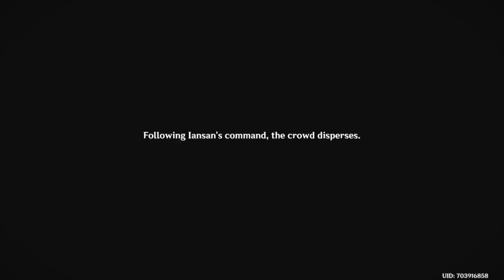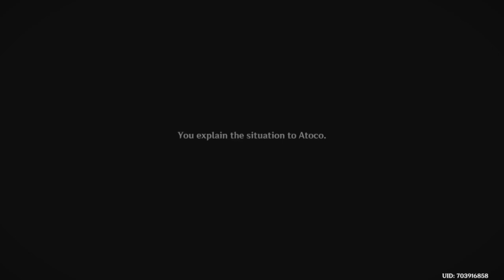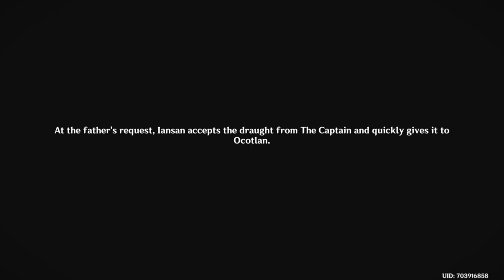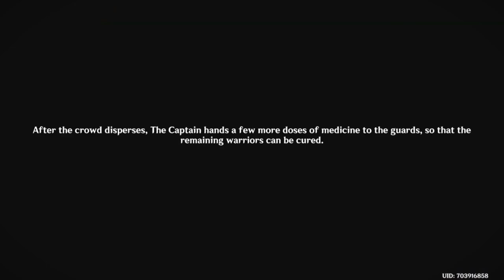Archon Quest Chapter V: Interlude "All Fires Fuel the Flame" [GENSHIN IMPACT] [NATLAN]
In this video, I am showing the Archon Quest Chapter: V Interlude "All Fires Fuel the Flame". New Version 5.2 of region Natlan.

The achievements that you will get here are:
"A Small Step"
"All Fire Fuel the Flame"

You can check here the Archon Quest chapters V ACT I and II to keep up with the story:

You can check here the Archon Quest chapters V ACT III and IV to keep up with the story: